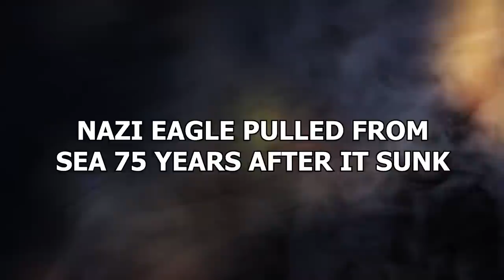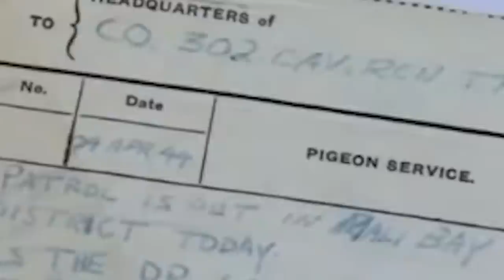20 Most Incredible Discoveries From WW2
WW2 may have been many decades ago now but that doesn’t mean we know everything about all that went down yet. New things about the war are being discovered all the time. These are the 20 most incredible discoveries from WW2!